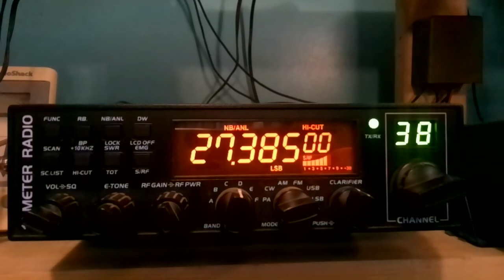Dx skip conditions Cb Channel 38 Lsb 1/29/22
Dx Skip conditions Cb Channel 38 Lsb Saturday morning 1/29/2022
Rx location: Oregon USA
Radio: Anytone At-5555 v6